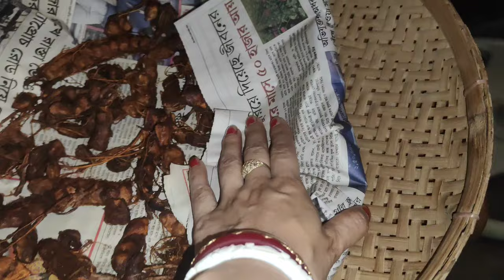সাবধানীরা বেশিদিন বাঁচে,,লড়াকুরা খুব জলদিই বিদায় জানায়